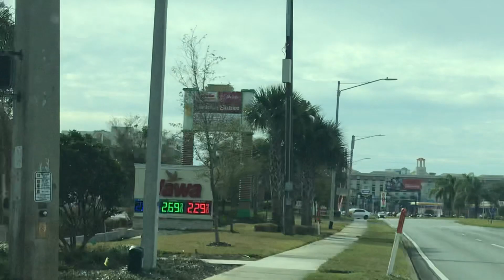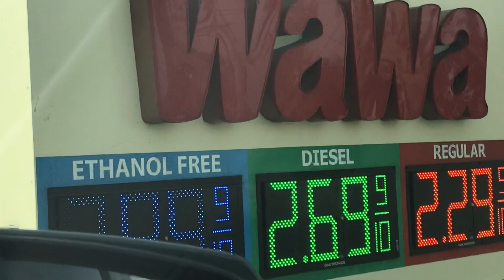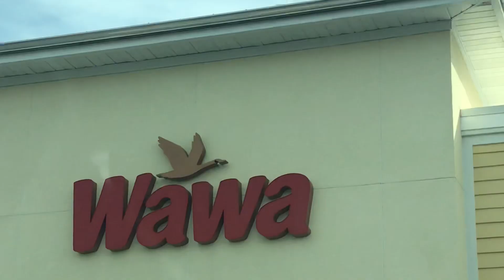Wawa Filling station or Petrol pump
Dr Naila going to Wawa gas station . This is her favorite cuz she love to buy her favorite
Hot food .